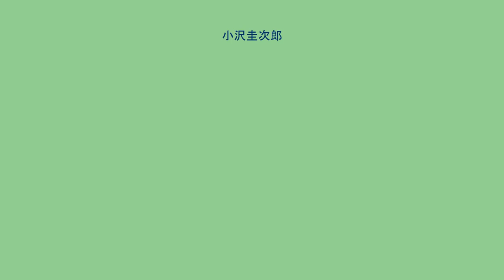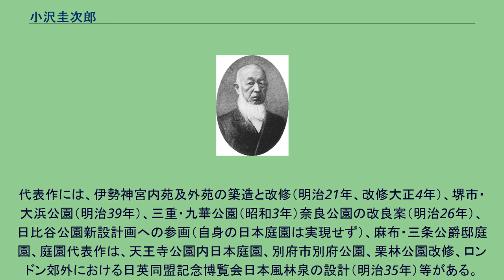小沢圭次郎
小沢圭次郎 小沢 圭次郎（おざわ けいじろう、天保13年4月2日（1842年5月11日） - 昭和7年（1932年）1月12日）は、日本の造園家、作庭家、教育者、文筆家、元桑名藩士。
近代初の造園研究者。
酔園と号した。
1842年（天保13年）、桑名藩医官小沢長庵の次男として江戸築地の桑名藩下屋敷で生誕。
1855年（安政2年）医師長崎升斎門下。
漢学を幕末の儒者・芳野金陵に学ぶ。
1862年（文久2年）、長崎に遊学。
長崎奉行高橋州作の侍医となるが帰ってからは蘭学者緒方洪斎の門に、続いて箕作秋坪の門入った。
明治元年、藩より英学修業を命じられる。
一時は家業の医師を志したが、1870年（明治3年）上京し、海軍兵学校教官となる。
しかし翌年退職し、東京師範学校（東京教育大学、筑波大学の前身）教官および校長心得を歴任。
明治19年教職を辞す。
それ以来数十年にわたってひたすら日本造園史の研究にはげみ、晩年まで園林叢書を編纂。
その他、明治23年から38年にかけて「国華」に連載した「園苑源流考」は完成に至らず。
この概要をまとめたものを1912年（明治45年）、建築工芸雑誌に「庭園源流略考」1巻から8巻までとして、また同年に「後楽園源流略記」と「大名の庭」を掲載。
また1915年（大正4年）、日本園芸研究会「明治園芸史」第十編に「明治庭園記」を掲載。
造園関連の収集資料は膨大で、それらは国立国会図書館に所蔵してある。
「国華」に掲載の「園苑源流考」は１－１４１まで数字が振られ、掲載された号数は５－４６、４８－６７、６９－７８、８０－９３、９５、９７－１３４、１３７－１４０、１４２、１４８、１５３、１５６、１５８、１６０、１６５、１６７、１７０、１７２、１７８－１８０。
70歳になって、東京府立園芸学校において造園史を講じていた。
膨大な園林叢書の編纂は、完成をみないで昭和7年、91歳で死去。
自身が刊行を計画していた「園林叢書」を編集するために蒐集した造園・園芸関係古典籍は「小沢文庫」として国立国会図書館に買い上げられ、古典籍資料室所管として保存されている。
これら約200点ほどの資料は明治32～33年に旧帝国図書館により購入され、庭園関係の写図が大部分を占めるそれら蔵書は現代の日本庭園史研究に大いに寄与している。
明治27年の向島の大火によって小沢の所蔵した書籍の多くが消失したが、消失を免れた本とその後購入された本が国立国会図書館に保存されている。
旧帝国大学が買い上げた「小沢文庫」とは他に寄贈を受けた地誌や国文に関する若干の旧小沢蔵書が国立国会図書館に寄贈されている。
「小沢文庫」は独立した文庫としては保管されておらず、ほかの古典籍と共に分散配架されている。
『帝国図書館和漢図書分類目録　工芸・兵事・美術・諸芸及産業之部』（明治39年刊）の園芸の項で小沢文庫の大要を知ることができ、国立国会図書館デジタルライブラリーにおいて閲覧が可能。
「明治園芸史」に収められた「明治庭園記」は幕末から大正初期にいたる皇室から各地の大名、政治家や豪商、社寺所有の庭園群の沿革や現況が記され、多くの写真、図面が掲載され、また公園の往時の数が詳細に記録され、往時の庭園状況を知ることができるため、きわめて貴重な文献とされている。
なお設計を「設景」とあらわしている。
もともと作庭記の作者を橘俊綱と示唆したのは小沢で、その他謎の人物増円の著書『山水並野形図』を明治26年に紹介している。
幾多の名士の庭つくりを手がけたほかに各地の公園の新設改良打も業績多く、公共苑地計画にのこした業績も大きい。
代表作には、伊勢神宮内苑及外苑の築造と改修（明治21年、改修大正4年）、堺市・大浜公園（明治39年）、三重・九華公園（昭和3年）奈良公園の改良案（明治26年）、日比谷公園新設計画への参画（自身の日本庭園は実現せず）、麻布・三条公爵邸庭園、庭園代表作は、天王寺公園内日本庭園、別府市別府公園、栗林公園改修、ロンドン郊外における日英同盟記念博覧会日本風林泉の設計（明治35年）等がある。